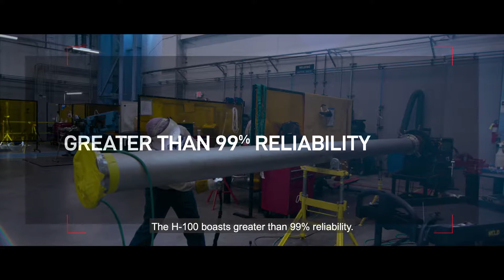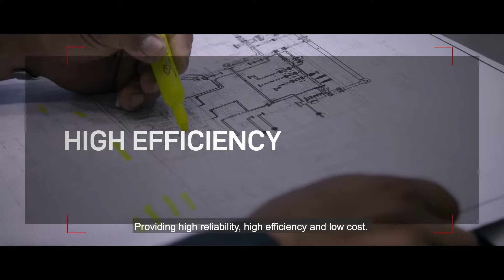MHI LNG Single String Solution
The MHI LNG Solution provides a significant reduction in total installed cost through the economy of scale of the 100 MW class H-100 gas turbine and the Mitsubishi matched refrigeration compressors. Footprint reduction and elimination of a large number of connections adds further benefits. This new product also provides flexibility for phased expansion developments in 3.0 mtpa.

Simplification of the train is a major benefit of the H-100 two-shaft gas turbine. This gas turbine starts easily and does not require the complexity of helper motors and associated VFDs. The H-100 starts the compressors at full settle-out pressures, eliminating flaring, and has a wide speed range, maximizing LNG production.